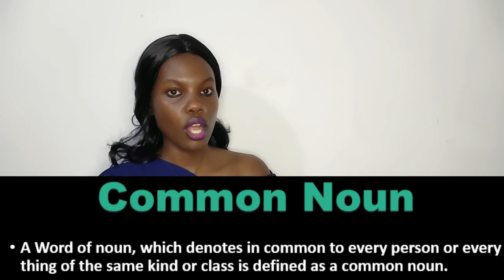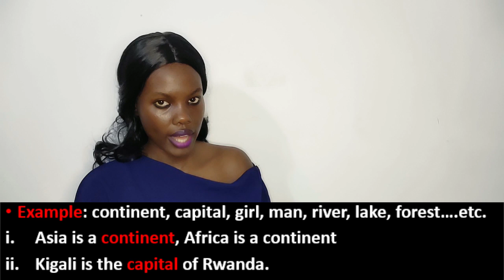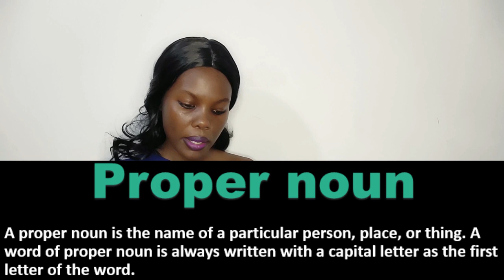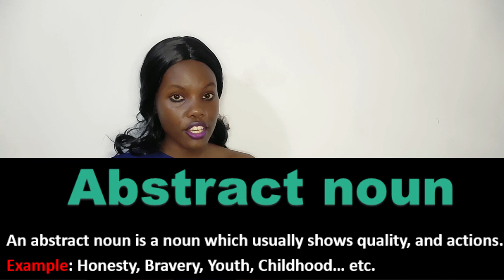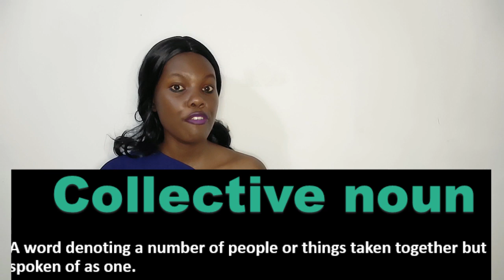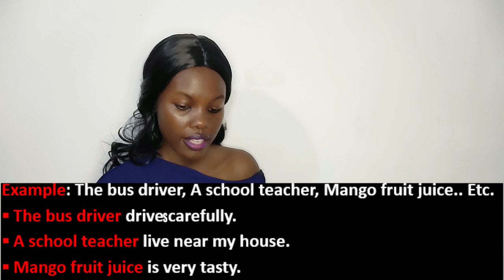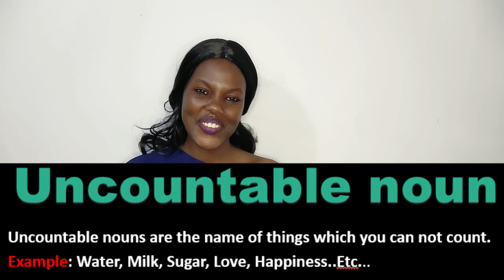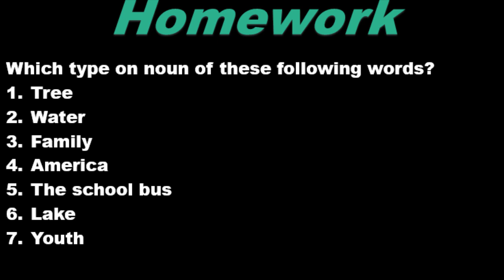Icyongereza isomo 3 . 7 types Nouns/ Isomo rya 3 ubwoko 7 bw'amazina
We have 7 types of nouns which are
1.Common noun
2. proper nown
3. Abstract noun
4. collective noun
5. Compound noun
6. countable noun
7. umcountable noun.